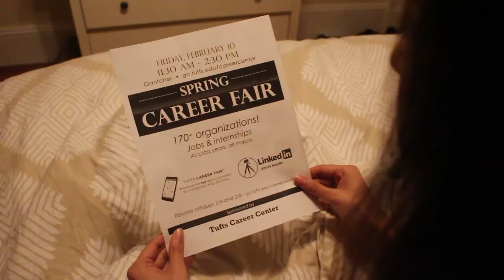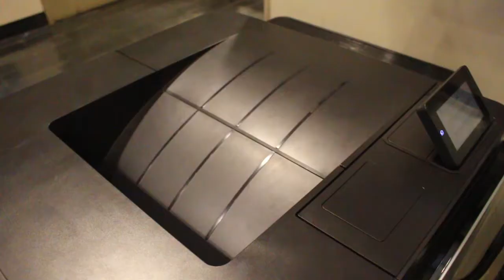Come to the Tufts Spring Career Fair!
Let our two Career Fellows inspire you to come to the Gantcher Center on February 10, 2017, for the Tufts Spring Career Fair! Meet recruiters, learn about internships and jobs, and get your LinkedIn photo!